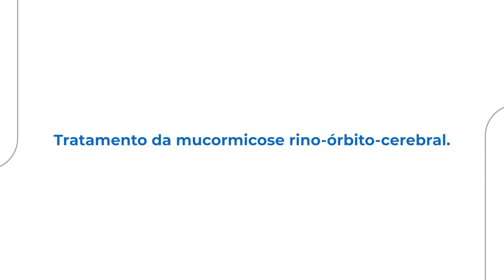Anfotericina B Lipossomal pelo plano de saúde: conheça a regra de liberação e como agir se recusarem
A anfotericina B lipossomal é um medicamento antifúngico utilizado para tratar infecções graves causadas por fungos, especialmente em pacientes com sistemas imunológicos comprometidos.

Na bula aprovada pela Anvisa, a anfotericina B lipossomal tem indicação para tratar infecções fúngicas severas oportunistas e/ou infecções fúngicas endêmicas e infecções fúngicas oportunistas sistêmicas. Além disso, também é indicada no tratamento de leishmaniose visceral, uma doença causada por um parasita.

Porém, ao ser incorporada ao Rol de Procedimentos e Eventos da ANS (Agência Nacional de Saúde Suplementar), a cobertura da anfotericina B lipossomal foi limitada a apenas um caso muito específico:

- tratamento da mucormicose rino-órbito-cerebral.

Por isso, as operadoras de saúde se recusam a cobrir a anfotericina B lipossomal sempre que a prescrição médica não atende aos critérios do rol da ANS.

E a dúvida que fica é: o que fazer para acessar o medicamento fora das situações previstas no rol da ANS?

Neste vídeo, o professor da pós-graduação em Direito Médico e Hospitalar da USP de Ribeirão Preto e advogado especialista em ação contra planos de saúde, Elton Fernandes, explica quais são as regras de cobertura da anfotericina B lipossomal.

Assista e entenda como obter o fornecimento do medicamento também para tratamentos não previstos no rol da ANS.

Saiba, por exemplo, que a  Lei dos Planos de Saúde permite superar o rol da ANS sempre que a recomendação médica está em acordo com a ciência. Ou seja, ainda que o tratamento não esteja previsto no rol da ANS, o plano de saúde pode ser obrigado a fornecer a anfotericina B lipossomal.

As informações aqui prestadas são informações gerais e não dispensam a análise do caso, com as particularidades específicas, por um advogado especializado, a fim de que você seja informado sobre as possibilidades e riscos do seu caso.

Conheça a regra do rol de procedimentos da ANS que trata desse tema. Clique no link abaixo e veja a RN 465/2021. Clique no Anexo II da RN 465/2021 e pesquise pelo nome do medicamento anfotericina B lipossomal ou pelo nome da sua doença:

O escritório do advogado Elton Fernandes é inscrito na OAB/SP sob n.º 16.616, é especialista em ações contra planos de saúde, SUS, Direito Médico e Hospitalar, seguros etc.